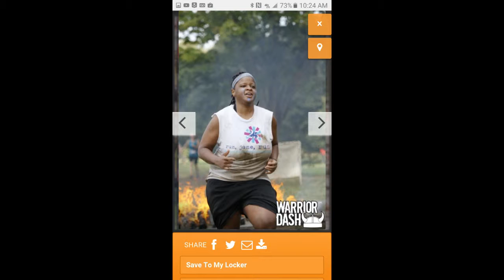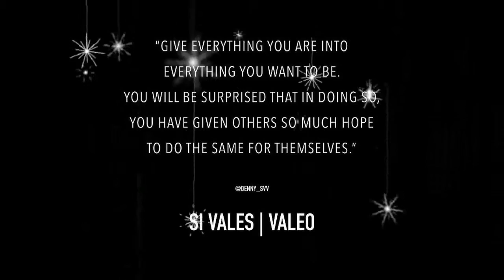Lincoln-West School of Science and Health- 1st Quarter Recap-Short Version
A Week in the Life of  a LWSH Staff and Student